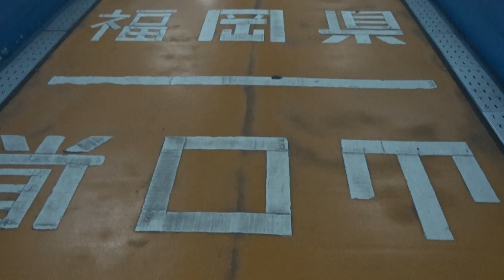関門トンネル 山口県